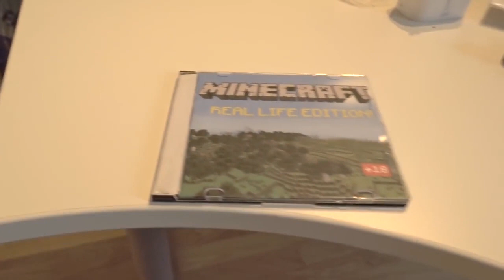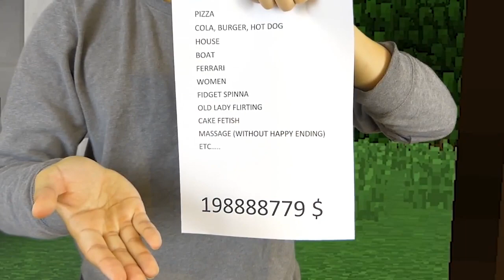REALISTIC MINECRAFT IN REAL LIFE! - IRL Minecraft Animations / In Real Life Minecraft Animations